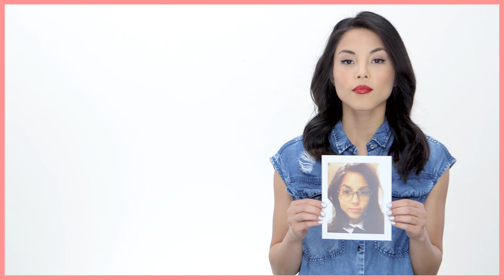Changing Her Approach Changed Anna Akana's Life! | Pretty Unfiltered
"Oh, another makeup tutorial." That's what I thought when I first saw the title for Anna Akana's "How to Put On Your Face" video The thumbnail seemed fairly straightforward: she was going to teach people how she does her makeup.

Anna is witty, smart and makes great points in all of her videos, so I was curious where this one would land. Surely she wasn't going to give us a straight up makeup tutorial? Not that it would be bad — she's gorgeous, and her makeup looks great — but Anna didn't get on Youtube to teach people about makeup. She came to Youtube to create short films.

Akana-nites (my name for her fan base) were not disappointed. If you read the first line of her caption, you knew it was not going to be "first, put on primer!" She states: "The power of make up is incredible, but the power of you is cray cray." Oh yes, Anna. What do you have in store for us?

Turns out, it was the best damn "makeup" tutorial I've ever seen. I was simultaneously in awe and insanely jealous that I had not thought of this concept first.Anna did put on makeup, yes, but throughout the video, instead of giving instructions, she offered inspiration.

"To start off, dabble your eyes with optimism," says Akana, as she glides shadow across her eyes. "It's all about your perspective on thew world." Amen, sister. She cautions us, though, no to put on "too much optimism" or else you'll be left disappointed, due to having too high of expectations. Realistic and witty. That's why we love her.

I had Anna on Pretty Unfiltered this week to discuss the massive success of that video — it's her most popular video to date – and why she thought people responded so positively to it. She also offered advice for those aspiring creatives out there.

"If you want to be the star, create the show," stated Akana. "That's why I made my new show Miss 2059, my new series on Go90... I was able to cast myself as the most beautiful woman in the world in 2059 because I made that show," said Akana. She explains that because she is a woman of color, she normally would not have been chosen for that type of role. "I don't look like the standard ideal of beauty in today's society. I'm not 6 foot tall and blonde and gorgeous with full lips and big boobs."

She also created the role of Miss 2059 to show people that beautiful women can also be smart. "We tend to judge other women who are beautiful as dumb, and I wanted to take away that stigma," said Akana.

Check out the entire episode to hear how Anna flipped the script on the entertainment industry and developed her own roles, and let us know who you'd like to see on the show next!